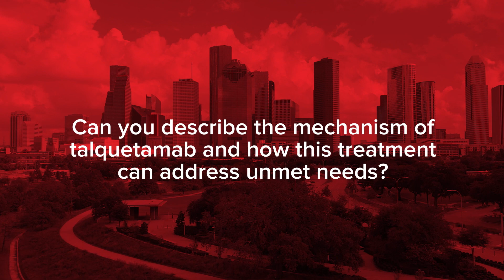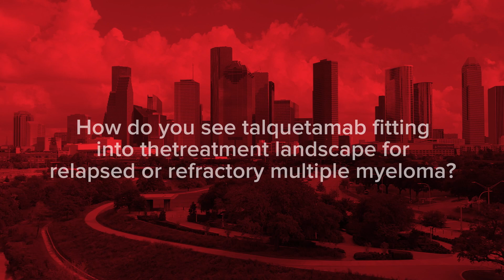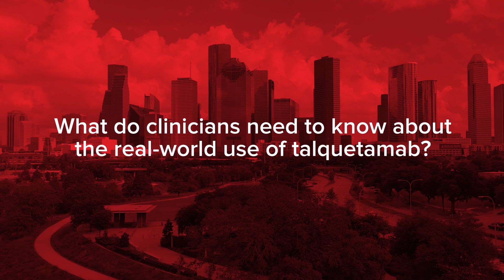What Is the Impact of the Talquetamab Accelerated Approval in Multiple Myeloma?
Ajai Chari, MD, of the University of California San Francisco, discusses the MonumenTAL-1 study, the accelerated approval of talquetamab, and real-world considerations for using the therapy in patients with relapsed or refractory multiple myeloma (MM).

The US Food and Drug Administration granted accelerated approval to talquetamab, a bispecific T-cell-engaging antibody that binds to CD3 and GPRC5D, in August 2023.

“Even though we don't have full approval yet, this accelerated approval is really exciting, and it gives us options for our patients,” Dr. Chari said.

The approval, which is based upon data from the MonumenTAL-1 trial, is for adults with relapsed or refractory MM who have received at least four prior lines of therapy, including a proteasome inhibitor, an immunomodulatory agent, and an anti-CD38 antibody. Talquetamab is approved as a weekly or biweekly subcutaneous injection after an initial step-up phase.

The MonumenTAL-1 study included patients who received at least four prior lines of therapy and who were not exposed to prior T-cell redirection therapy. The study also included 32 patients who were exposed to prior bispecific antibody or chimeric antigen receptor T-cell therapy and had received at least four prior lines of therapy.

The study showed a response rate of around 70% in patients who were heavily pretreated but had not previously received T-cell redirection therapy, Dr. Chari said.

“Even in those who were had prior exposure to these drugs—which is the new unmet need—the response rate was 63%,” he said.

Dr. Chari highlighted the progression-free survival (PFS) outcomes that were observed in patients receiving a dose of talquetamab 0.8 mg/kg every two weeks.

The PFS was a “very impressive 14 months” in these patients, he said, noting this outcome is “actually the best of any bispecific that we have to date.”

He also outlined the safety profile of talquetamab, noting that it has the “typical bispecific characteristics” of cytokine release syndrome (CRS) and immune effector cell-associated neurotoxicity syndrome (ICANS).

The CRS rate was 70% to 80% he said, while “primarily low-grade” ICANS occurred in around 10% of patients.

“Some of that is in the setting of CRS, and interestingly, unlike the BCMA compounds, we don't see a lot of deaths due to infection, or infection complications in general,” Dr. Chari said.

He also discussed how talquetamab fits into the treatment landscape for relapsed or refractory MM.

“The fact that this is the only product targeting this [GPRC5D] antigen shows its unique place in the armamentarium,” Dr. Chari said. “There's a dire need for all of these assets because although our patients are living longer and longer, our patients still relapse.”

Dr. Chari explained the practical steps and education that will be needed to expand the use of the treatment.

“We're in this learning curve now … the first thing is to do the [Risk Evaluation and Mitigation Strategies] program, not only [for] the physicians but also the pharmacists, and anyone who's touching the drug," he said. "Second is to educate the whole hospital system on CRS."

This will be critical to increase access, Dr. Chari emphasized.

“There are so many patients that need this drug and they're not going to all be able to come to academic centers, and the sooner we can make this safe for everybody to give at a center near you, the better it is for patients,” he said.